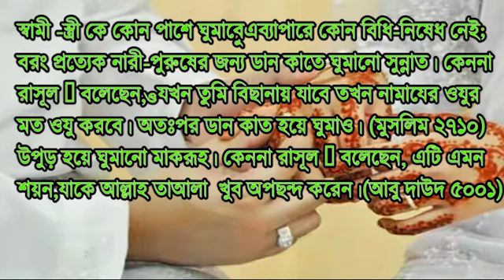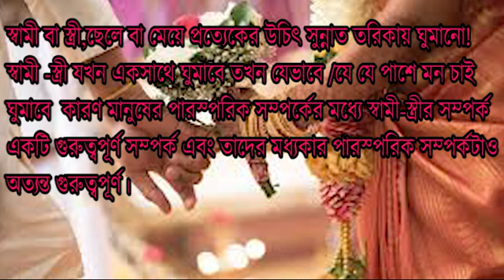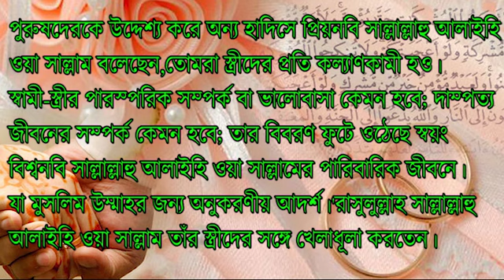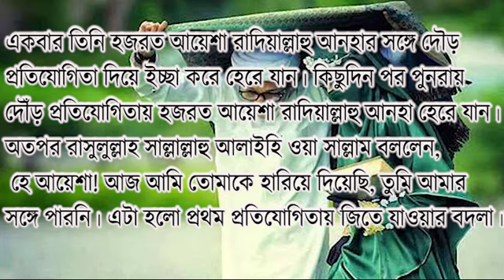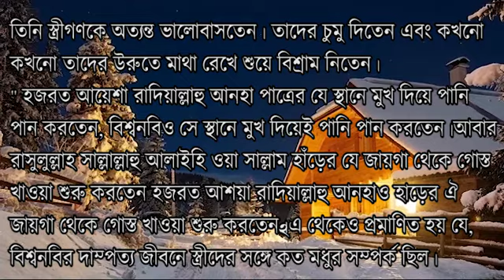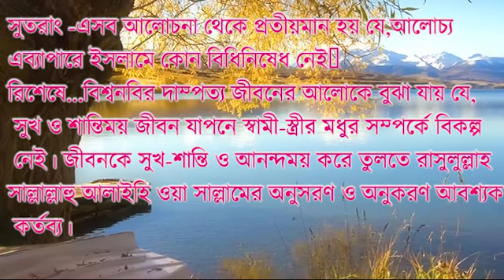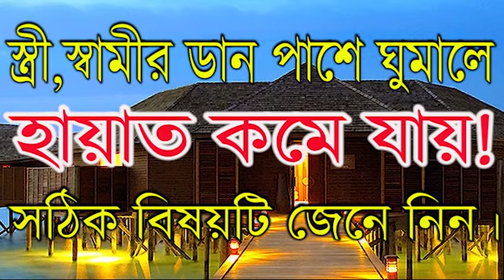স্বামী,স্ত্রীর বাম পাশে ঘুমালে স্বামীর হায়াত কমে যায়! জেনে নিন সঠিক মাসয়ালাটি। shami stri.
স্ত্রী,স্বামীর ডান পাশে ঘুমালে স্বামীর হায়াত কমে যায়! জেনে নিন সঠিক মাসয়ালাটি